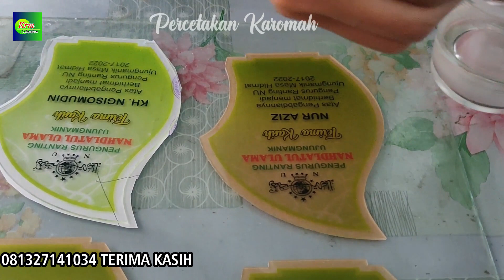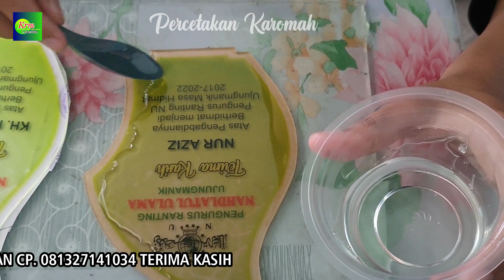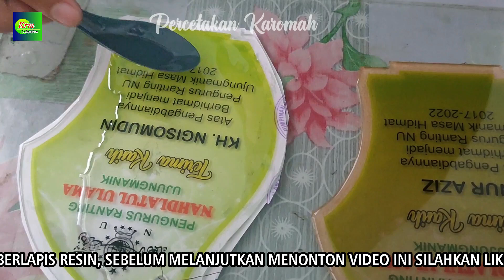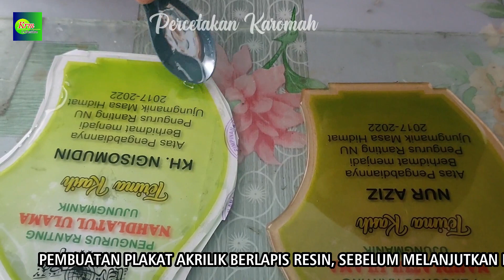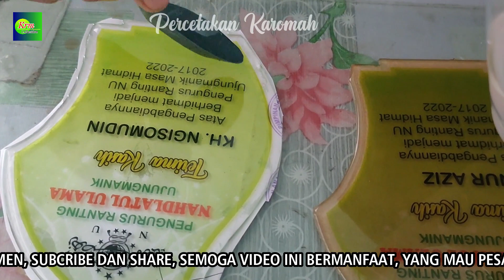TEKNIK PEMBUATAN PLAKAT ACRYLIC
TEKNIK PEMBUATAN PLAKAT ACRYLIC, Pembuatan menggunakan bahan dasar Acrilik dilapisi dengan Resing
Takaran resin : 1:3
Alat yang diperlukan mebuat Plakat :
1. Akrilik Bening/Transparan
2. Stiker Transparan yang sudah diprint
3. Tatakan Plakat
4. Lem G/lem cina
5. Alat potong Akrilik
6. Sendok dan gelas plastik untuk mengaduk Resin
7. Resin & Katalis